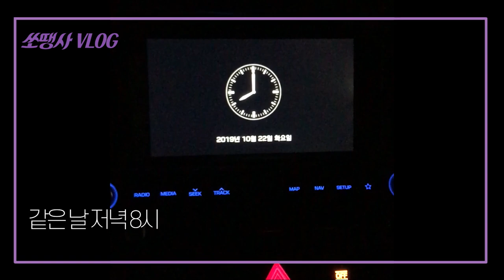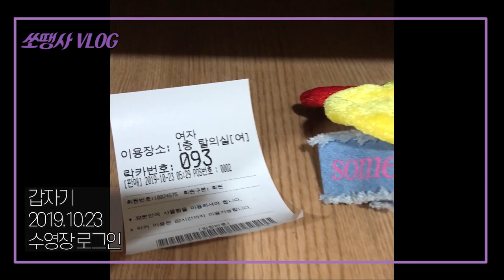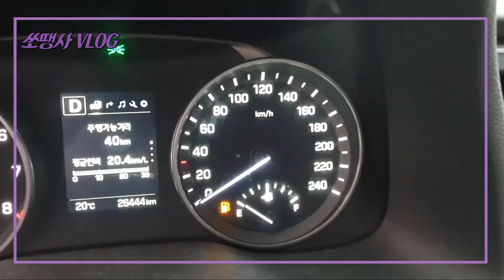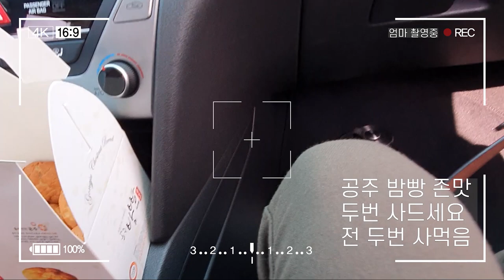[VLOG] 고양이와 살고 수영다니는 일상, 블로그, 고양이, IKEA, 크리스마스,쏘땡사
충청남도 캘리포니아 출신인 저는 쏘피아이고요
Street 출신 고양이들은 땡땡이(젖소무늬) 와 사바나(고등어태비)입니다.